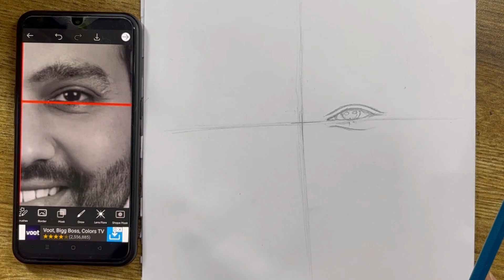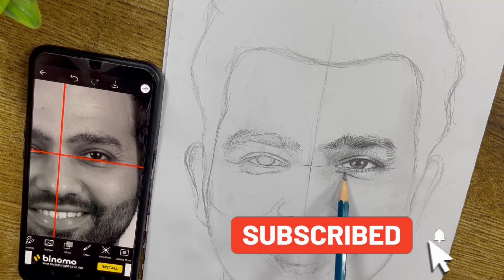How to draw outlines of Rohit Sharma | Drawing from Mobile | Artist Ankit Jasmatiya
Link for free access for skillshare class-

Hi friends
I am herewith my new drawing tutorial in which i am going to tell the how to draw the outlines of face from mobile.
Here I am drawing Rohit Sharma from the Indian Cricket team. I hope that you like it.